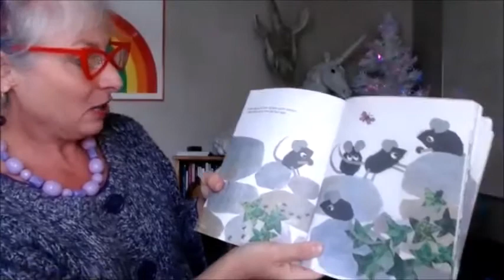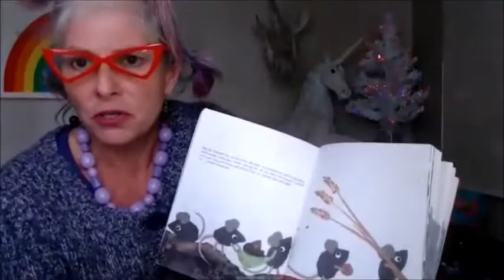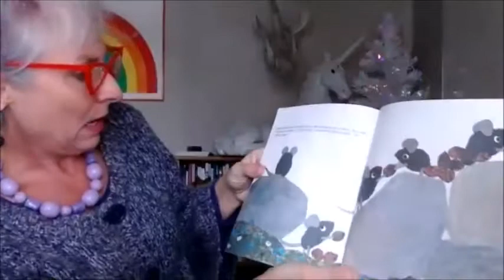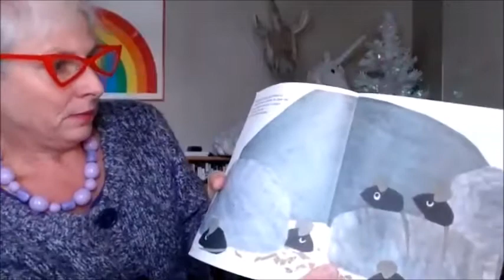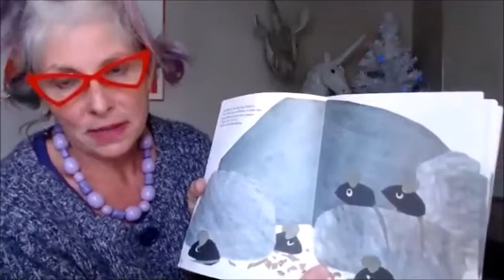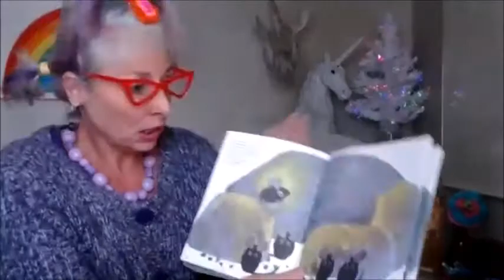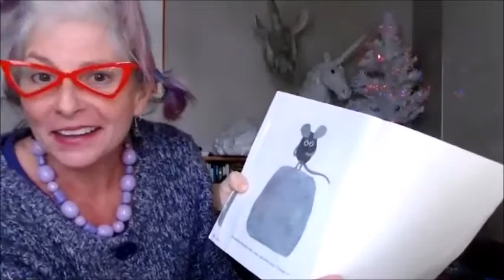[Finding LOVE & Success in Challenging Times] creating your future beyond pandemic fears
LINKS:
[Private Coaching Sessions] Application for a complimentary Happy in LOVE Strategy session and then link to calendar to book your time with Love Coach Macy.

[BLUEPRINT FOR LOVE] Breakthrough to LOVE Blueprint – No more wasting time on the wrong ones.

[ EBOOK ] Free Guide- Wake UP and smell the loser how to stop attracting Jerks and Attract the one who adores you.

[Premium Coaching- VIP Private] If you know you want to find love , get engaged or married in the next year then coaching is the way to go. It’s not about learning some dating tips, this is about the deeper level transformation that will improve all areas of your life. It’s not the cheapest option, but if you’re ready to get the prescriptive healing and a personalized strategy needed and necessary to skyrocket your way to healthy, lasting love, this is it.

[SOCIAL MEDIA] Facebook Group for Single Women: The playful path to love for single women who want to find a committed relationship, get engaged or married in the next 6-12 months.

[One on One Intuitive Readings] Questions about love, dating and relationships? Want intuitive insights?  Rev. Lunchlady presents the ONE and ONLY magic of "Dead Old Lady Secret Recipe Tarot"!!! Rev Lunchlady's signature triple trademarked, award-winning as seen on TV, divinity tool.  Let the cosmic Dead Old ladies bring you the exact wisdom you need to get on with your life and find real love. Readings may feel sweet like the kind of granny that makes you milk and cookies or it may be the “rip the bandaid off” butt-kicker to set you straight. Whatever comes through you can be sure leave inspired, knowing what to do and feeling sweet anticipation of LOVE.

I’m not your status quo relationship coach.  I’m a love leader on a mission to help smart, single, spiritual women find REAL lasting love…without sacrificing who they are.
No more thinking you’re doing it wrong, feeling like love isn’t in the cards, or yelling at the universe because  your psychic keeps saying “Love is coming” and still nothing.  I’ve seen it all. And although you are a unique and special unicorn with your own love story, you’re also human, which means even if you haven’t seen real love before, and there are strategies and steps you can take to make love possible for you.

I have dedicated my life to studying, living & practicing the neuroscience, psychology, human behavior and spiritual laws around what it means to create healthy love, and as a result have created a smart, playful path to committed love that works.

My signature programs connect women to their inner wisdom and confidence to navigate the dating world & life with ease and be a beacon of radiance that calls in the perfect match.

What you can look forward to when working with me:
*Trust yourself & your choices
*Attract the RIGHT partner for you
*Speak your truth without fear of rejection
*Create healthy boundaries and feel energized by relationships
*Know how to get off the emotional roller coaster for good
*Have expert support to lead you to committed love
*Love yourself wholeheartedly
*Be free of the pain of past relationships
*Feel on purpose, healthier and happier in all areas of your life

If you want that!  let's chat!

Macy Harjot Matarazzo aka Rev Lunchlady - Love Coach, Speaker, Kundalini Yogi, Spiritual Teacher - Helping the smart, single, spiritually conscious women who want REAL lasting love have the healing, tools and strategy to get there without sacrificing who they are. After working with Macy women have the experience of living in full confidence where they can speak & be who they are, appreciating their true beauty, quirks & all, making it inevitable that the perfect love shows up.  Macy brings her clients a magical combination of relationship science, emotional healing Regenerating Images in Memory (RIM) transformational process, Kundalini yoga & her signature LoveMuffin program to help women who want to feel more connection, self-love, joy & purpose have it.  She has been using these tools for over 25 years and found a powerful yet FUN way for women to attract extraordinary LOVE in their lives.